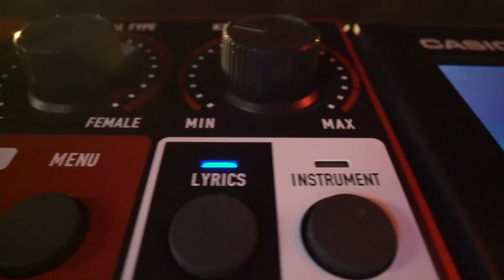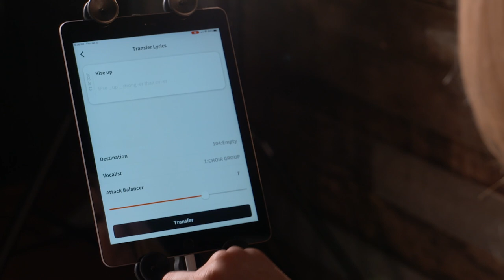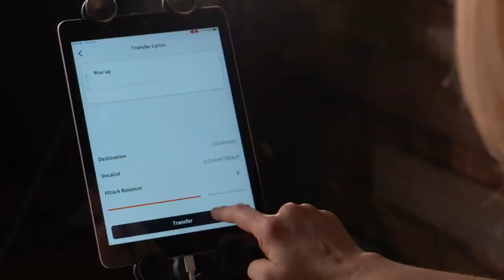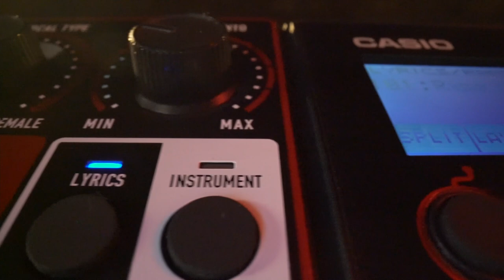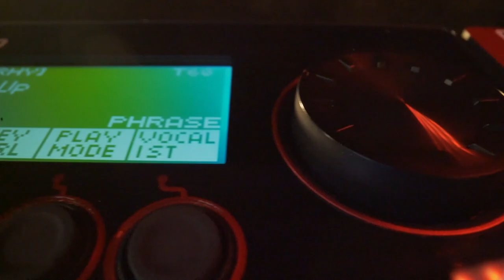Laura Clapp Davidson performing "Rise Up" on the Casiotone CT-S1000V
Casio artist Laura Clapp Davidson perfomring her original song "Rise Up" on the Casiotone CT-S1000V. She explains how the entire song was done including a quick tour of the Lyric Creator app.

Note: An external audio looper was used in this performance. The CT-S1000V does not have looping capabilities.